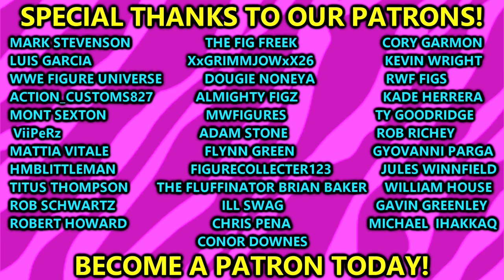RANKING WWE ELITE 102 FROM WORST TO BEST!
In this video, MDT My Damn Toys is ranking WWE Elite series 102 from worst to best! This set includes Edge, Rhea Ripley, Gunther, Austin Theory, Mick Foley and Sami Zayn! 2023 WWE Mattel action figures